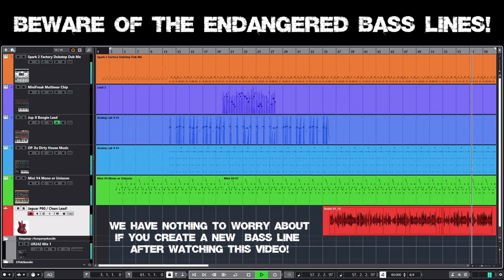Does The Bass Line Go Extinct, Too? (according to bonedo the guitar riff goes extinct) Fun With...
The guitar riff is in danger of extinction - maybe the bass line, too? We can't allow that, can we?

Recently I read the headline of an article @ bonedo...

To make sure that the bass lines don't die out ;-) I did my part ;-) Okay to be honest I just needed an excuse for having fun with the new Arturia stuff!!! Let's see... what do we have? Drums! Spark 2? Bass? The new Mini V! ;-) OP-Xa for the background - pretty sweet! Three lead tracks... Jupiter-8, the new MiniFreak and a guitar track : Fender Jaguar P90 with Amplitube - one of the Slash Amp presets... well, based on the preset ;-)

"a good deed every day" - a new piece of music every day! ;-)